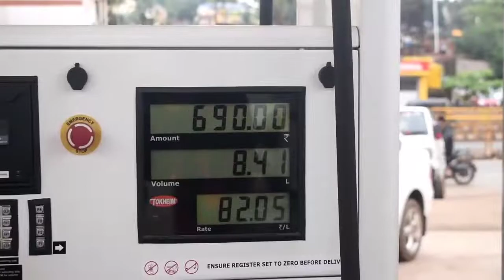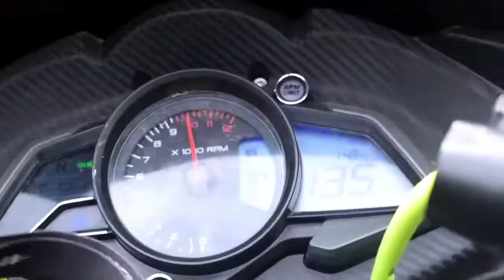ride to heaven | gokarna diaries | Se01 ep1